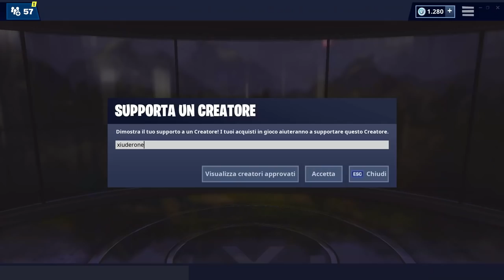CERCA IL TESORO SEPOLTO - SFIDE BOTTINO DEI BUCANIERI FORTNITE (stagione 8)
Ecco UN METODO VELOCE per trovare IL TESORO SEPOLTO e sbloccare lo spray della SFIDA DEI BUCANIERI su FORTNITE (stagione 8)

BENVENUTO!

➜ Motherboard: MSI Z97M GAMING
➜ GPU: NVIDIA GeForce GTX 970
➜ Cuffie: TRUST GXT 393 MAGNA
➜ Mouse: TRUST GXT 188 LABAN
➜ Tappetino: OMEN Mouse PAD 300
➜ Tastiera: TRUST GXT 890 CADA
➜ Microfono: TRUST GXT 252+ EMITA PLUS
➜ Sedia: AROZZI Torretta Orange
➜ Desk: AROZZI Arena-Green
➜ Webcam: Microsoft Lifecam Studio
➜ Handcam: Microsoft Lifecam HD-3000
➜ Monitor(2x): MSI OptixG24C LED Gaming Monitor 24''

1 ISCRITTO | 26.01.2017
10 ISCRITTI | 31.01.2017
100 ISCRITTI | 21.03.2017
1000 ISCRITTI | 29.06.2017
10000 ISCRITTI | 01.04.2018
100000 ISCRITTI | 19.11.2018